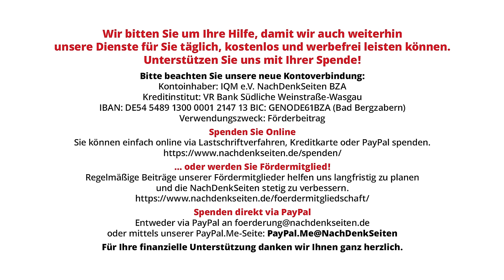Trump-Vize nennt Deutschland „Klientelstaat der USA“ – Teilt Bundesregierung diese Einschätzung?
Der US-Vizepräsidentschaftskandidat der Republikaner, James David „J. D.“ Vance, hatte bei einer Rede vor der US-Denkfabrik für Außenpolitik, dem „Quincy Institute for Responsible Statecraft“ die EU-Länder, allen voran Deutschland, als „Klientenstaaten der Vereinigten Staaten von Amerika, die alles tun, was wir von ihnen verlangen" bezeichnet. Die NachDenkSeiten wollten vor diesem Hintergrund auf der Bundespressekonferenz wissen, ob die Bundesregierung diese Einschätzung teilt und wenn nicht, was sie für Schritte plant, um den Trump-Vize im Falle eines Wahlsiegs zu überzeugen, dass die Bundesrepublik kein Klientelstaat ist

Artikel veröffentlicht am: 26. Juli 2024 um 10:00

Regierungspressekonferenz, BRD, Souveränität, USA, Donald Trump, Präsidentschaftskandidat, J. D. Vance, Außen- und Sicherheitspolitik, Hegemonie, transatlantische Partnerschaft